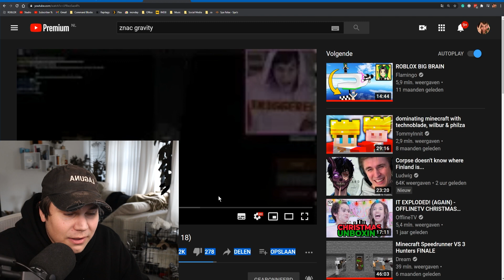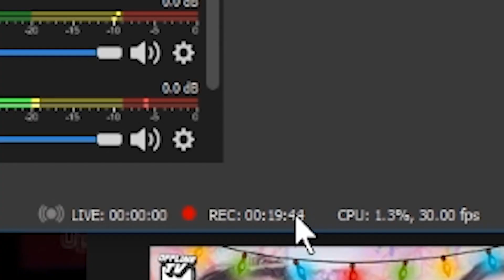BEATING A DIFFICULTY 9999 OBBY! Roblox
Today we check out this difficulty 9999 stage in Roblox gravity shift!